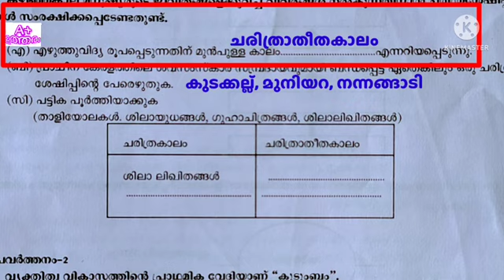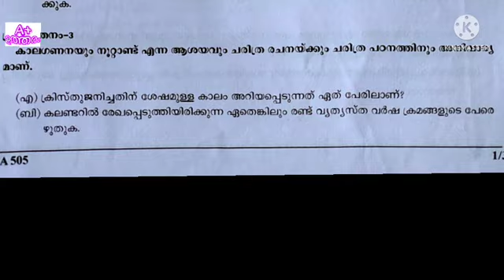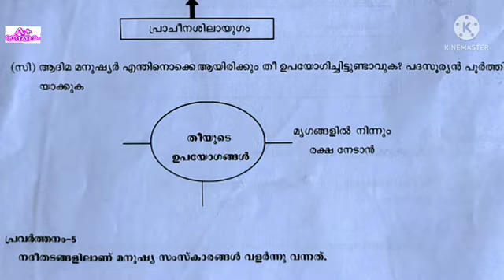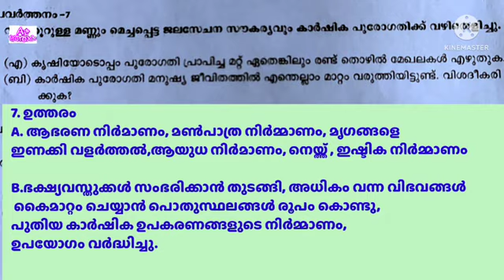Std 5 സാമൂഹ്യശാസ്ത്രം onappareeksha,class 5 social science first term exam answers grading indicator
അഞ്ചാം ക്ലാസ് സാമൂഹ്യ ശാസ്ത്രം 29/08/22 ന് നടന്ന ഓണപ്പരീക്ഷയുടെ ചോദ്യപേപ്പർ ഉത്തരങ്ങൾ ഗ്രേഡിങ് ഇൻഡിക്കേറ്റർ.

നാലാം ക്ലാസ് ചോദ്യപേപ്പർ

അഞ്ചാം ക്ലാസ് ചോദ്യപേപ്പർ